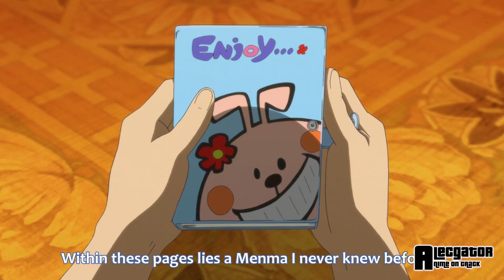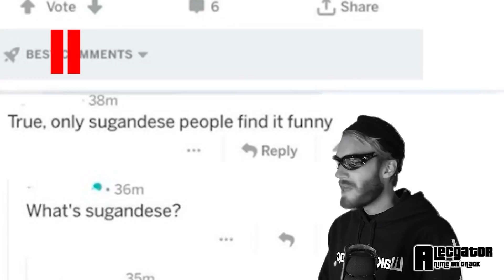Top Tier Anime Memes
Anime List (In Order):
ERASED
Boku to Misaki Sensei
Orange
Hellsing Ultimate
Tokyo Ghoul:re
Dragon Ball Super
Assassination Classroom
Berserk
Drifters
Hetalia
Dagashi Kashi
Code Geass
Fullmetal Alchemist: Brotherhood
Psycho-Pass
Mob Psycho 100
Death Note
Angel Beats!
Anohana
Baccano!
Death Parade
Deadman Wonderland
Guilty Crown
High School of the Dead
Devilman Crybaby
Prison School
Rage of Bahamut: Virgin Soul
91 Days
Kuroko’s Basketball
Black Butler